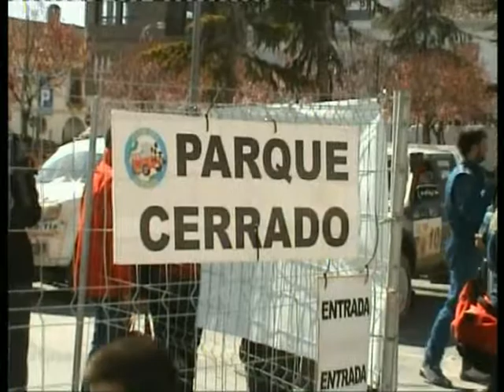baja andalucia 2012